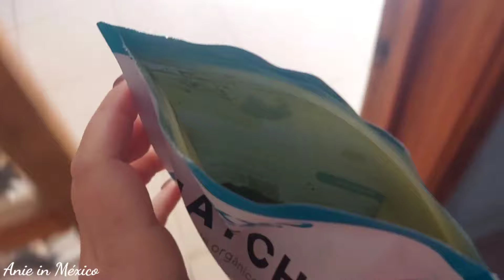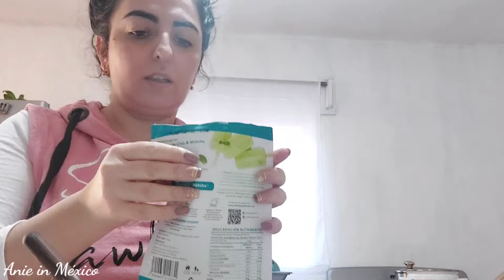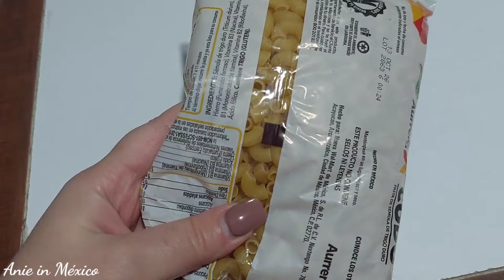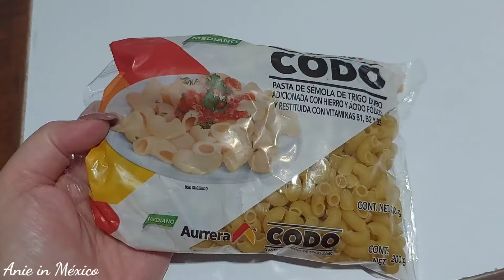Վլոգ 17 / Մատչա լատտե / Խոհարարական վլոգ, Թանով ապուր, Թաբուլե, Համեղ պաստա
Էջս նպատակ ունի հայ հանրությանը ներկայացնել Մեքսիկայի կյանքը, առօրյան, հետաքրքիր փաստեր, հետաքրքիր վայրեր: Եվ ինչու չէ նաև իմ  ու ամուսնուս առօրյան, մեր կյանքի պատմությունը:

Բարի դիտում))))

Անհրաժեշտ հղումները՝